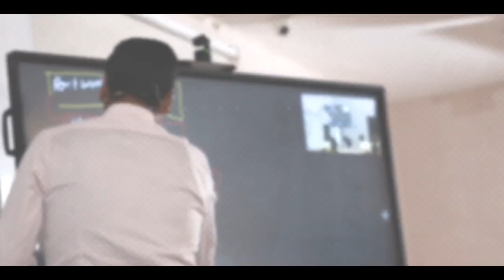Seize the moment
In the journey of networking, the perfect moment rarely arrives on its own.

How many times have you caught yourself waiting for the stars to align, for the ideal event, or the flawless opportunity to unveil itself? It's a common trap that many fall into – the belief that perfection is a prerequisite for action.

Let's break free from this cycle!  I've just released a thought-provoking video on this very topic, and I'd love for you to join me in the discussion.